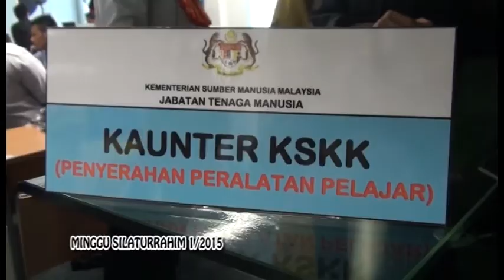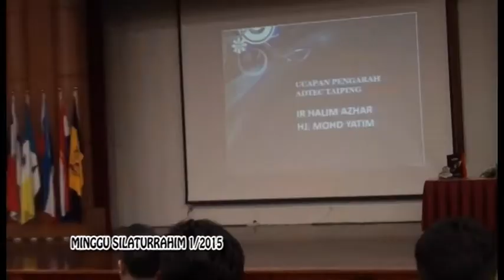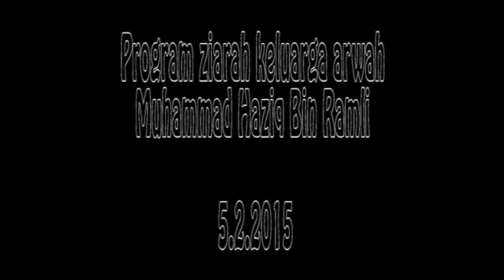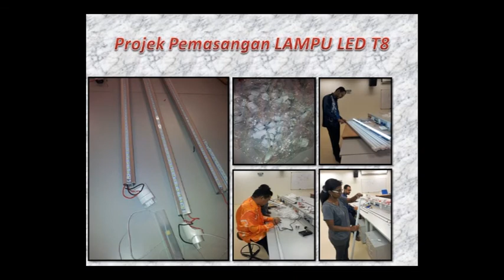Aktiviti ADTEC Taiping Jan-Feb 2015